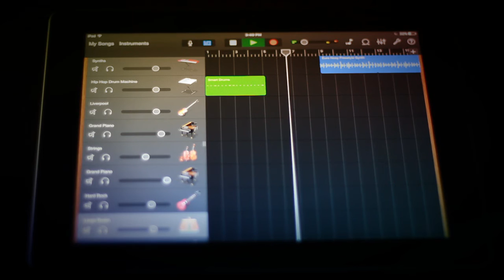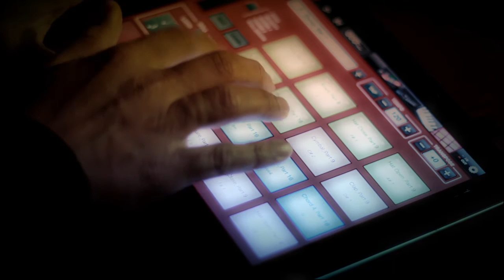Yaar Mangiyasi + Ae Dil Hai Mushkil + Jo Bheji thee Dua | MASHUP | Saras Jain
A mashup of 3 very popular songs - Yaar Mangiyasi from movie Kaante sung originally by Sonu Nigam, Ae Dil Hai Mushkil title song and Jo Bheji Thee Dua from movie Shanghai by by Arijit Singh.